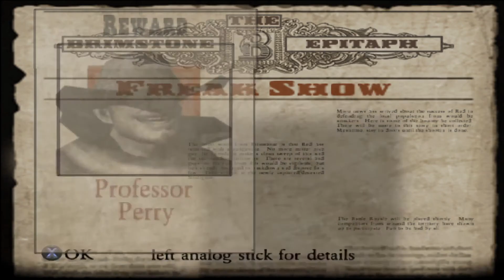Jack Swift shoot-out